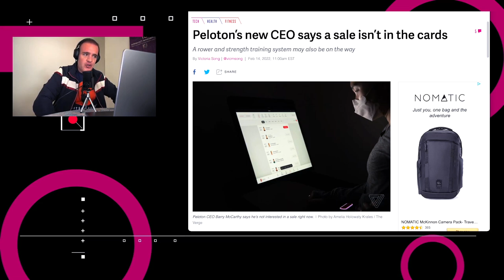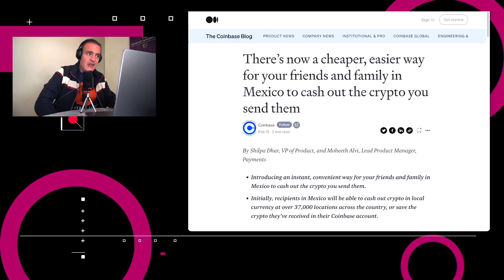Peloton no está a la venta - NTX 60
En una entrevista con el Financial Times, el nuevo CEO, Barry McCarthy descartó que la compañía pueda ser adquirida en el futuro cercano.

Días después de un aviso en conjunto emitido por el Servicio Secreto de los Estados Unidos y el FBI resaltaba que el grupo de ransomware BlackByte comprometió a varias entidades en al menos tres sectores de infraestructura esencial del país, así como a los servidores del equipo de futbol de los 49’s de San Francisco.

El intercambio de criptomonedas Coinbase permitirá que usuarios en México puedan cobrar remesas enviadas gracias a una alianza hecha con distintos comercios, entre los que se incluyen las tiendas Oxxo.